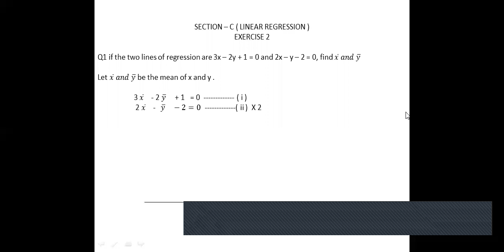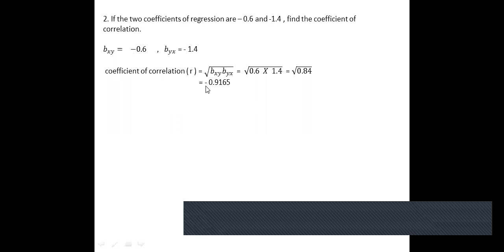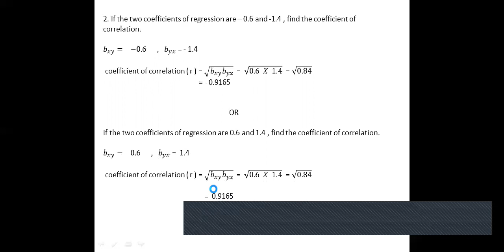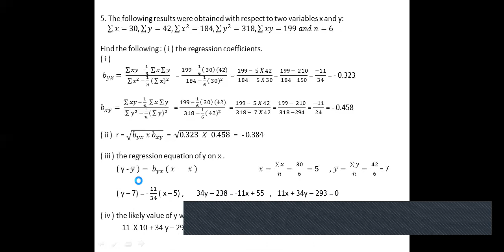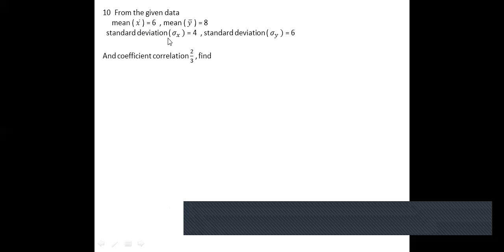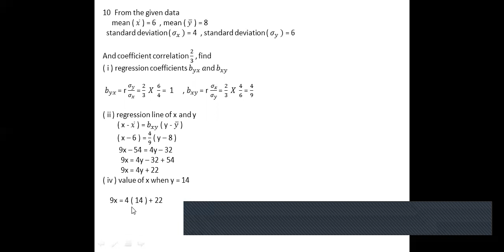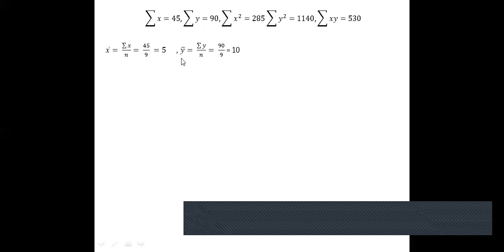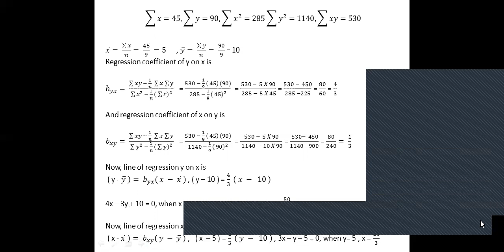CLASS 12 MATHS - LINEAR REGRESSION EXERCISE